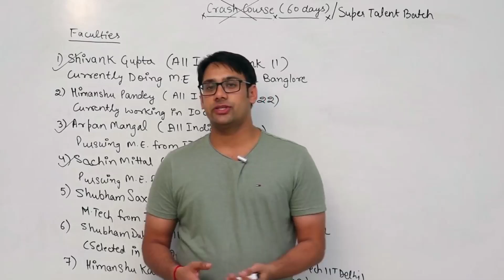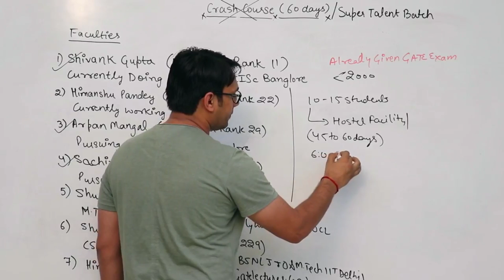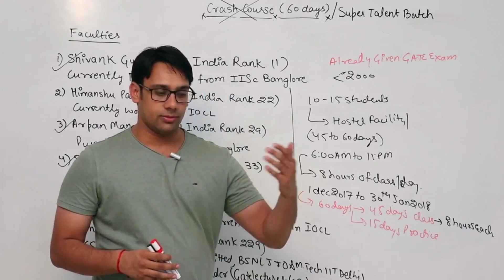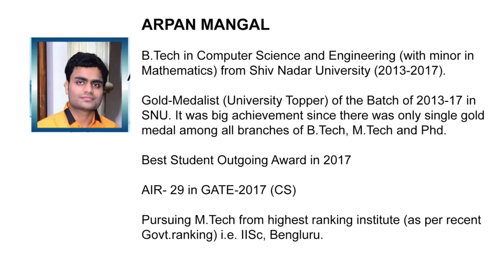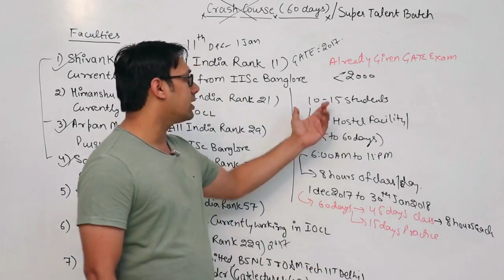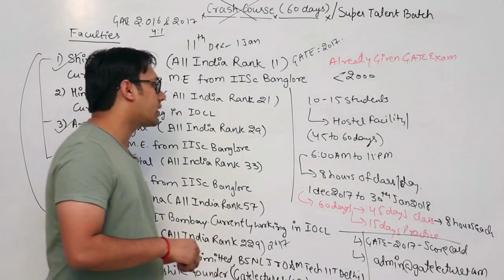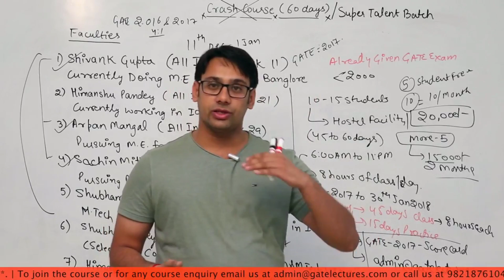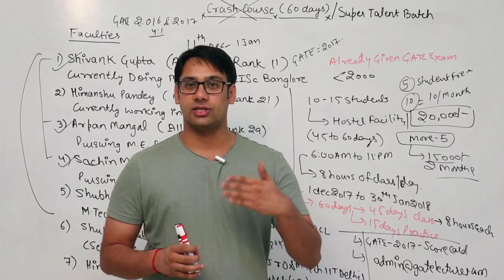Super Talent Batch